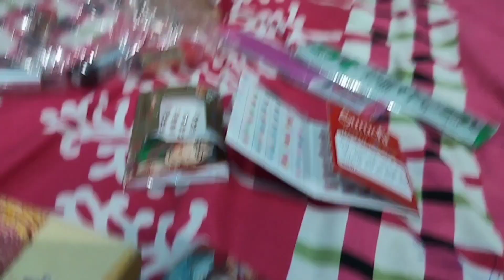देखो मेरी कोथली के सूट 🥰 कैसे कैसे आए हैं